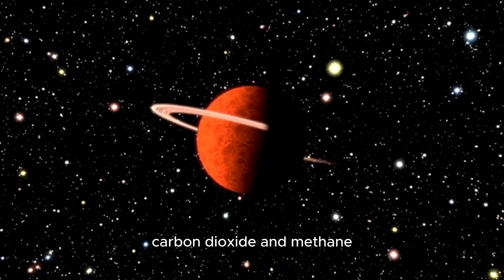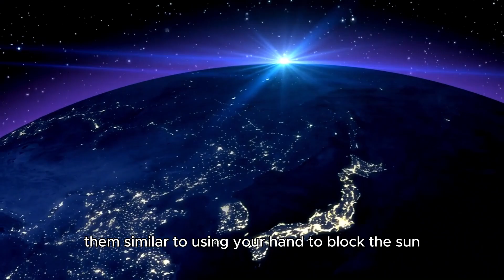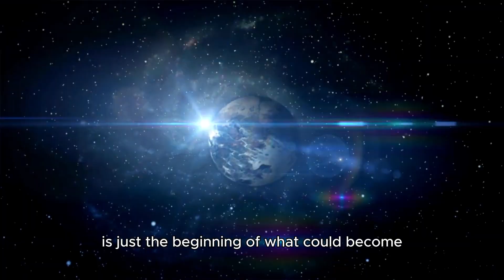James Webb Telescope Spots Urban Lights 4 Light Years Away – Unbelievable Discovery!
🔭🚀 The James Webb Space Telescope has made an incredible discovery—urban lights 4 light years away! 🌟 But how could this be possible? Are we really seeing lights from an alien civilization? In this video, we break down this mind-blowing finding and what it could mean for the future of space exploration. 🌍✨

Join us as we dive deep into:
🌠 The role of the James Webb Space Telescope
🌌 What exactly was discovered?
👽 Could this be proof of extraterrestrial life?
🔬 How scientists are interpreting this discovery
💡 What this means for the future of astronomy

Timestamps:
0:00 – Introduction to the James Webb Space Telescope
1:15 – What are urban lights in space?
3:00 – The shocking discovery 4 light years away
5:00 – Could this be evidence of alien life?
7:30 – How scientists are reacting to the discovery
9:45 – What we can learn from this finding
12:00 – Future implications for space exploration
14:00 – Conclusion and final thoughts